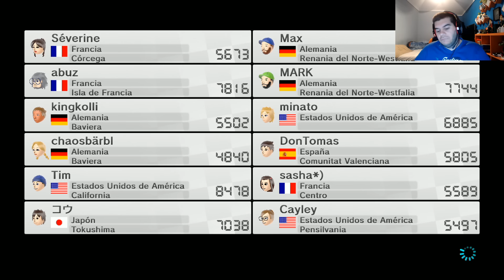Mario Kart 8 Online | Compartiendo mi arte con vosotros